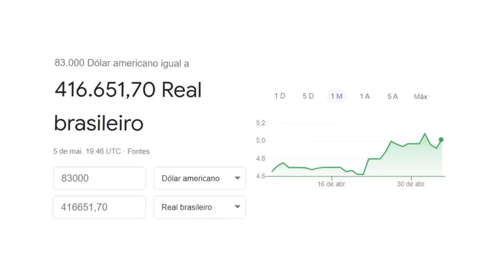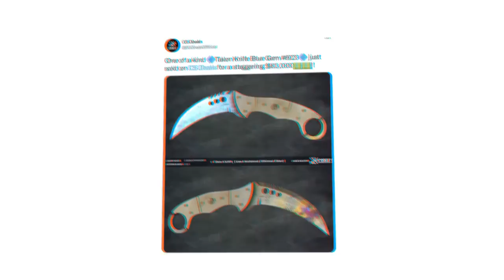R$416.651,70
Hoje mostro uma talon blue gem que foi vendida recentemente por R$416.000!!!